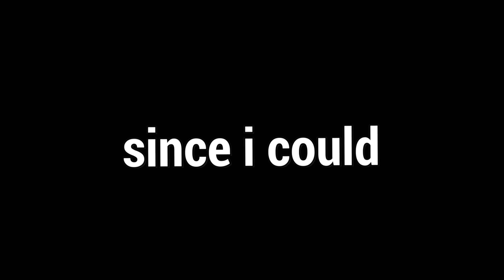Fazendo Os Tricksters Rank 1 Desistirem De Mim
Fala galera!! Mais um vídeozinho e dessa vez de DWIGHT! Joguei na PTB contra o novo Trickster e trouxe 2 partidas excelentes com várias chases e deu pra ver se ele tá roubado ou se da pra jogar contra, espero que gostem :D.

👇🏻 Capítulos 👇🏻

👉🏻 0:00 Introdução
👉🏻 1:01 1° Partida
👉🏻 9:12 2° Partida

👇🏻 Sociais 👇🏻

👇🏻 Membro 👇🏻

👇🏻 Músicas Utilizadas 👇🏻